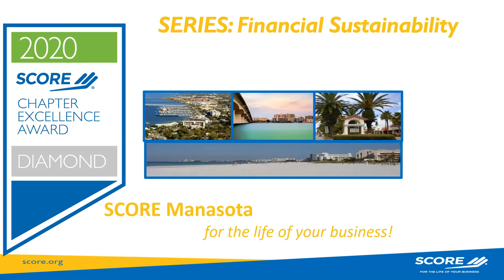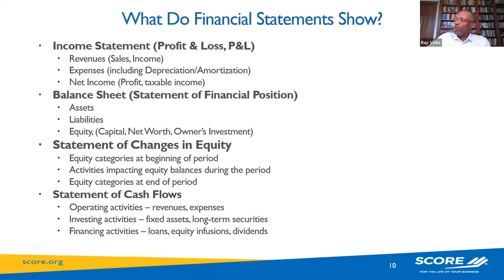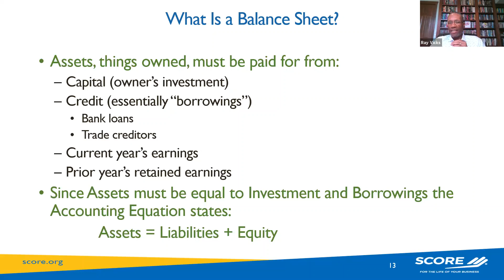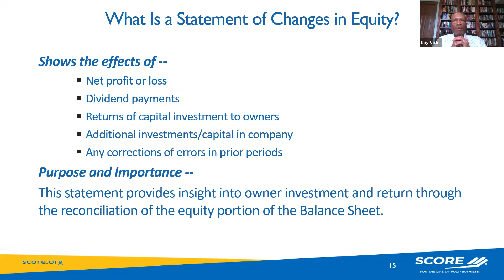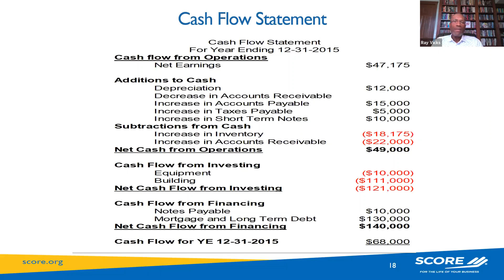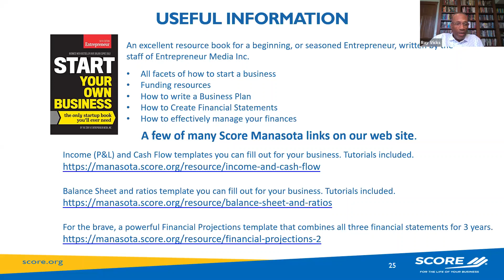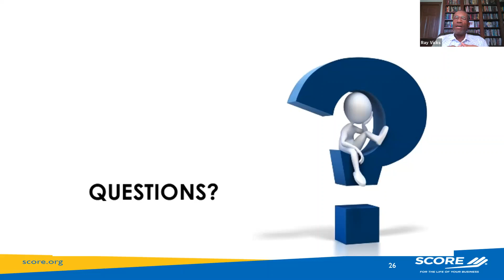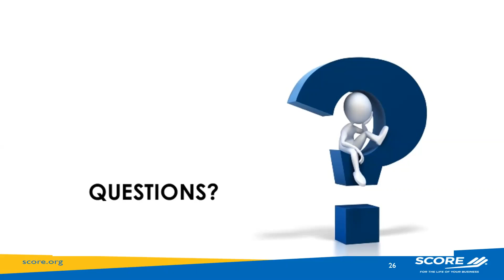Understanding Financial Statements and Sustainability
We will introduce you to 3 financial statements that will give you a high level “dashboard” for how your business is performing financially so you can secure a business loan and outlive the current pandemic!